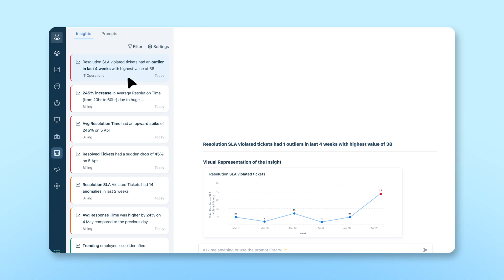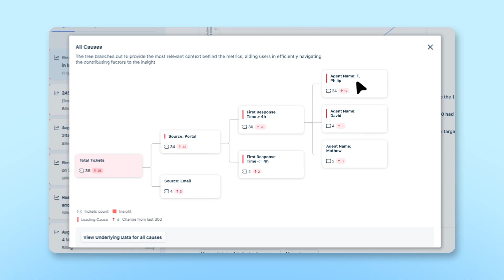Real Time IT Service Desk Analytics with Freddy AI | Freshservice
Freddy AI Insights helps IT leaders and service desk managers make faster, smarter decisions without manual tracking.

In this video, you’ll see how:

- Root causes behind SLA violations can be identified quickly with proactive insights
- Service leaders can track ticket trends and set up custom alerts
- Real-time, actionable analytics drive smarter, faster decision-making across the service desk
- IT teams can boost agent performance and employee satisfaction with data-driven actions